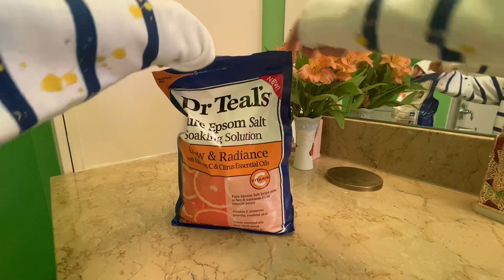✨Self Care Vlog✨ Video selfcare Sick Vlog🧴✨☁️🩷